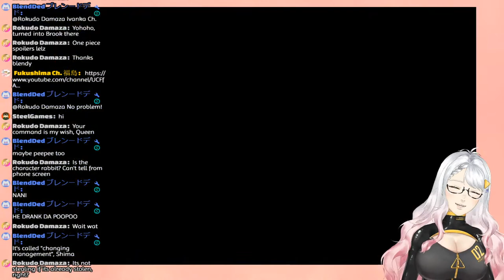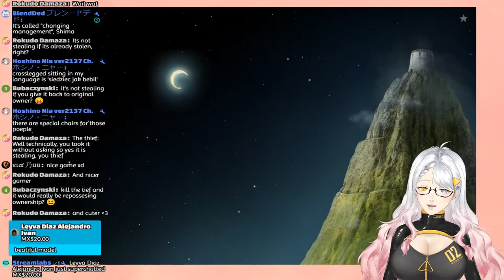Visual adventure! Samorost 3 [part 3]Fukushima Ch. 福島☢️PL/EN vtuber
Speak English or Polish [use Google translate please]
Don't talk about the number of viewers
Don't bring up other vtubers unless I mention them first
Don't bring up NNH (true identity) of me or any other vtuber
Don't swear too much
Be polite and keep the conversation relevant to the stream

I am usually really tired when I'm streaming because of my demanding dayjob, so please keep the conversation chill because I'm running on half a braincell, than you 🙏

グーグル翻訳を使用してください
пожалуйста, используйте гугл переводчик